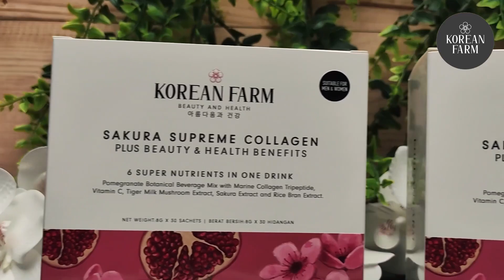Sakura Supreme Collagen plus Beauty & Health Benefits